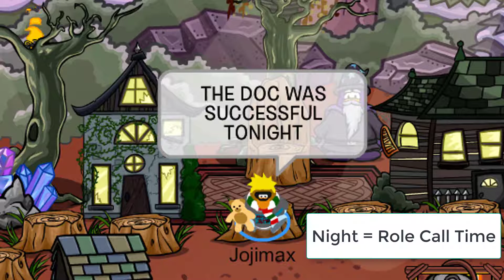HOW TO PLAY MAFIA ON CLUB PENGUIN 😱 | FULLY EXPLAINED!!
HOW TO PLAY MAFIA ON CLUB PENGUIN REWRITTEN FULLY EXPLAINED